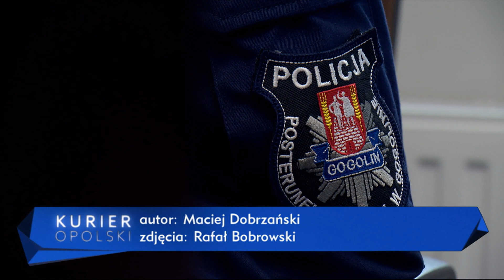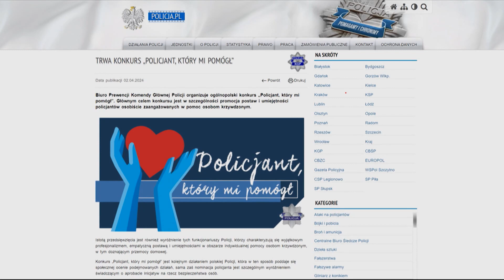"Policjant, który mi pomógł". Trwa przyjmowanie zgłoszeń do ogólnopolskiego konkursu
Biuro Prewencji Komendy Głównej Policji organizuje ogólnopolski konkurs pod hasłem: „Policjant, który mi pomógł”. Mundurowych, którzy wykazali się szlachetną postawą zgłaszać mogą osoby, którą tą pomoc od nich uzyskały oraz instytucje, które opiekują się pokrzywdzonymi. W poprzednich edycjach, wśród nagrodzonych, znaleźli się również funkcjonariusze z Opolszczyzny.